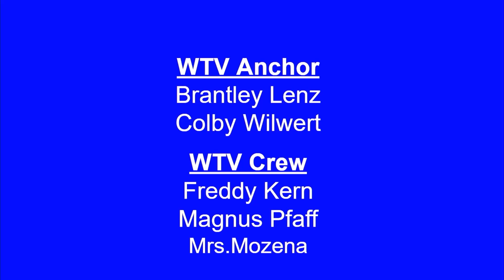WTV September 30, 2024